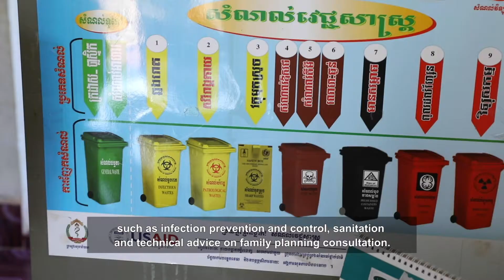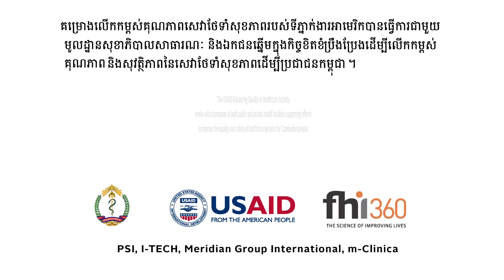Better Service, Better Health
វីដេអូខ្លីនេះគឺជាឧទាហរណ៍មួយពីគ្លីនិកឯកជនមួយក្នុងខេត្តកំពង់ឆ្នាំងដែលគម្រោងលើកកម្ពស់គុណភាពសេវាថែទាំសុខភាពរបស់ទីភ្នាក់ងារជំនួយអាមេរិកបានសហការជាមួយមន្ទីរសុខាភិបាលជួយកែលម្អសេវាពន្យារកំណើតនៅគ្លីនិករបស់ពួកគាត់ តាមរយៈការអនុវត្តវិធីសាស្រ្តកែលម្អគុណភាពដើម្បីធ្វើការកែលម្អ សេវាពិគ្រោះយោបល់ឱ្យមានភាពប្រសើរឡើង ការបែងចែកកាកសំណល់ ការគ្រប់គ្រងនិងការផ្ទុកសំណល់វេជ្ជសាស្រ្ត ការរៀបចំធុងសំរាមឱ្យត្រឹមត្រូវ និងការរៀបចំកន្លែងលាងដៃក៏ដូចជាសម្អាតឧបករណ៍វេជ្ជសាស្ត្រសម្រាប់ការសម្លាប់មេរោគ។ USAID Cambodia FHI 360
This short video is an example from one of the private health clinics in Kampong Chhnang province that USAID EQHA in collaboration with provincial health department support them improving their family planning service through applying quality improvement approach to improve their consultation service, waste segregation, proper medical waste management and storage, proper waste bins, and setting up handwashing area as well as to clean medical equipment for disinfection.

The USAID Enhancing Quality of Healthcare Activity in collaboration with Ministry of Health at national and sub-national level and champions at both public and private health facilities to support efforts to improve the quality and safety of healthcare services for Cambodian people.